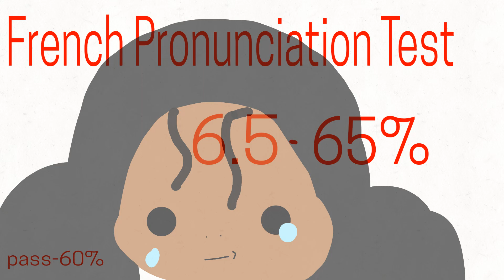Perfect animation meme [School project]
Its a skool project UvU, Made using FlipaClip took like 18 hours to make (art included) Hope you enjoy! I made it for creativeness and fun and how school just popped up when I was enjoying myself and how my classes expectations are high because we in de greatest form, *sigh* loads of work I tell you..  ;^;